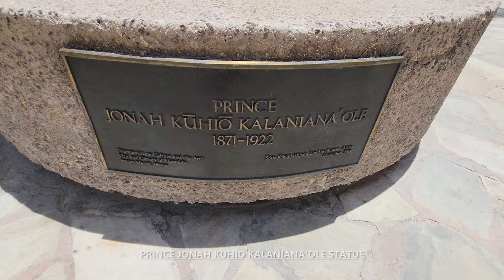Exploring Kalakaua Avenue in Waikiki, Honolulu, Hawaii USA Walking Tour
Exploration To Go takes you on a walking tour through Kalakaua Avenue in Waikiki, Honolulu, Hawaii in stunning 4K UHD at 60 fps with relaxing jazz / modern / easy listening / instrumental music in the background for listening pleasure. Kalakaua Avenue is a major walkable one-way street and Waikiki's main thoroughfare located along the beaches and resorts of Waikiki, Honolulu, Hawaii. It is the most visited street in all of Hawaii filled with stores, boutiques, beach resorts, world-class restaurants and eateries, family activities, shopping malls, and historical landmarks.

Kalakaua Avenue was named after King David Kalakaua, also known as The Merrie Monarch, who was the last king of the Kingdom of Hawaii, ending his reign and the Hawaiian royal monarch on his death in 1891. During Kalakaua's reign, he brought prosperity to the kingdom by broadening the islands' education and brought sugar plantations to boosten its economy.

Today, Kalakaua Avenue has been the busiest and most trafficked street in all of Waikiki. Popular places along the street include The Royal Hawaiian luxury resort, the International Marketplace, Kuhio Beach, Queens Beach, The Royal Hawaiian Center, Waikiki's Luxury Row, Kapi'olani Regional Park, Waikiki Aquarium, Honolulu Zoo, and Waikiki Beach.

ワイキキ、ホノルル、ハワイのカラカウア通りを探索する米国ウォーキング ツアー

00:00 - Intro to Kalakaua Avenue, Waikiki, Honolulu, HI United States
00:20 - Queens Beach
01:35 - Surfer on a Wave Statue
02:26 - Kalakaua Avenue
04:30 - Kuhio Beach
08:27 - Prince Jonah Kuhio Kalaniana'ole Statue
09:24 - Kuhio Beach
12:45 - Waikiki Bird Tree
14:07 - Kuhio Beach Hula Show
16:23 - Kalakaua Avenue
17:34 - Duke Paoa Kahanamoku Statue
18:12 - Kalakaua Avenue
25:26 - Helumoa
26:00 - Beach Walk
27:52 - Kalakaua Avenue
29:15 - Luxury Row
31:27 - Kalakaua Avenue